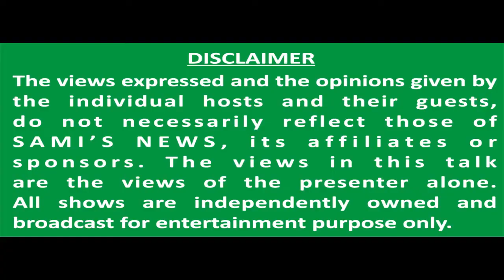almas bano Flood in Rajanpur Fazil pur 23.8.2022 Samis News Pakistan